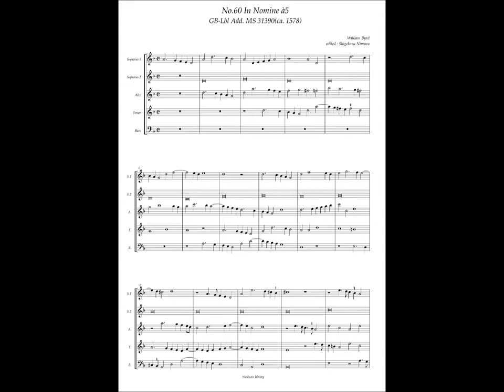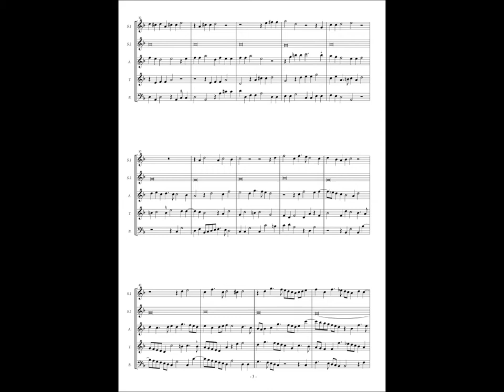GB-Lbl Add. MS 31390, No.60, William Byrd, In Nomine à5